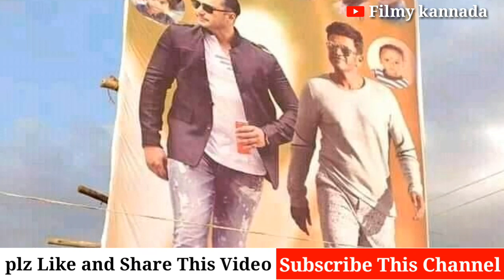ಒಂದಾದ ಅಪ್ಪು–ದರ್ಶನ್ ಅಭಿಮಾನಿಗಳು..! ಇಡೀ ಸ್ಯಾಂಡಲ್ವುಡ್ ಶಾಕ್ | Darshan and Puneeth Fans